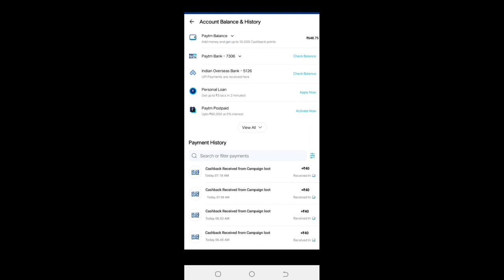🤑Today New Campaign Loot Offer 40₹+40₹ Instant Paytm Cash || Tasks💰Campaign BUG|| New Paytm app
quote paytm
2 paytm accounts
2 paytm in one phone
2 paytm account kyc
loot paytm cash
loot paytm
loot paytm gold
3 patti paytm cash 2021
50 rs paytm loot
5 rs paytm cash
bp paytm
e paytm
e-campaign
1 paytm cashback points equal to
1 paytm first points equal to
2 paytm accounts
2 paytm in one phone
20 paytm cash
paytm 7 pe 700 cashback offer
paytm 9apps